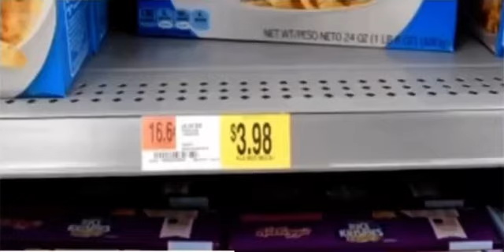pov: your shopping but your broke